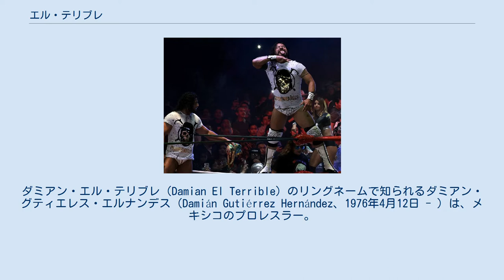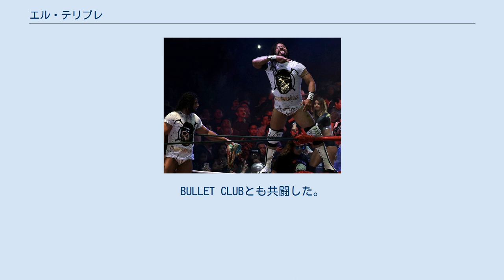エル・テリブレ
ダミアン・エル・テリブレ（Damian El Terrible）のリングネームで知られるダミアン・グティエレス・エルナンデス（Damián Gutiérrez Hernández、1976年4月12日 - ）は、メキシコのプロレスラー。
ヌエボ・レオン州モンテレイ出身。
 1998年2月22日に地元ヌエボ・レオン州のインディーマットからデビュー。
デビュー当時はエンヘンドロ・デル・マールの名前のマスクマンであった。
一時IWRGなどのインディーマットでを名乗っていたがドラゴン・ファイターやエンヘンドロを名乗る。
 2002年11月10日にボンベロ・インフェルナル、イホ・デル・ディアブロと組んでドクトル・セレブロ、シルハノ、パラメディコ組を破りメキシコ州トリオ王座を奪取。
後にCMLLでダミアン・エル・テリブレやエル・テリブレを名乗る。
 2004年11月19日にエクトール・ガルサ & タルサン・ボーイと組んでカネック & ブラック・ウォリアー & ラヨ・デ・ハリスコ・ジュニア組を破りCMLL世界トリオ王座を奪取。
 2008年8月26日にテハノ・ジュニアと組んでレイマン & サグラド組を破り連邦区タッグチーム王座奪取。
 2009年にはNO LIMIT（高橋裕二郎 & 内藤哲也）と抗争を繰り広げる。
2010年2月にはテハノ・ジュニアと共に新日本プロレスに参戦。
IWGPタッグ王座に挑戦した。
またG1 TAG LEAGUEにも出場している。
 2012年は充実した1年となり、1月1日、ルーシュからCMLL世界ヘビー級王座を奪取したことをきっかけに、各トーナメントにて優勝し、多数のタイトルを獲得。
11月13日にはタマ・トンガとタッグを組んでCMLL世界タッグ王座を獲得している。
 2013年4月7日、久々に来日を果たし、新日本プロレスのPPVであるINVASION ATTACKに参戦。
バリエンテ & ラ・マスカラを相手にCMLL世界タッグ王座戦を行い、王座を防衛した。
7月5日には再び来日し、KIZUNA ROAD 2013にて棚橋弘至 & 獣神サンダー・ライガーを相手に防衛戦を行うが棚橋のハイフライフローを決められ敗戦。
BULLET CLUBとも共闘した。
 2018年2月24日、ロス・インゴベルナブレスに加入｡